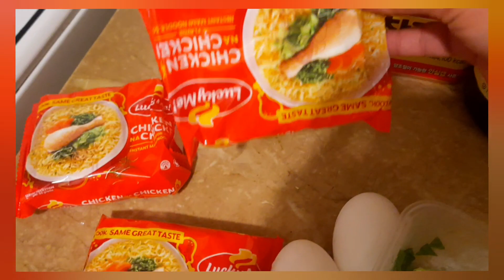SIMPLNG lucky me noodles ilevel up natin ang lasa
lutongpinoy lucky luckyme noodles simplng luto na noodles lutuin mo to gawim ntn korean style